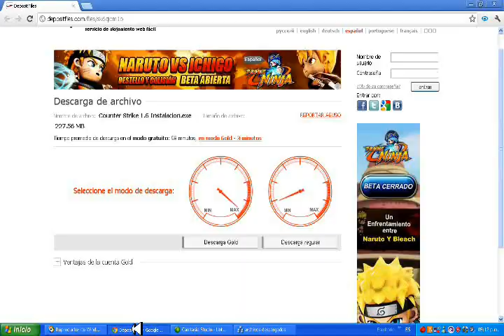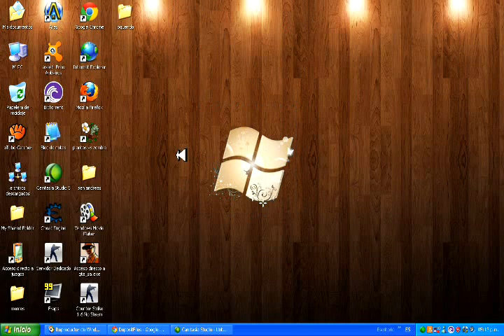descargar el counter strike 1.6 no steam (2012)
hola hola estoy muy feliz de estar con ustedes una ves mas y bueno con mi primer vídeo loquendo. y como lo prometido es deuda aquí esta el